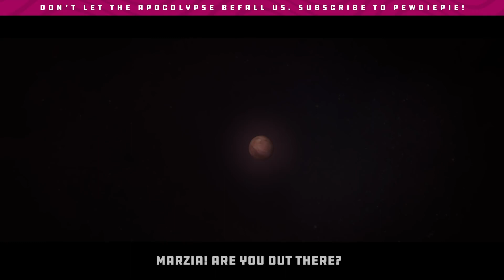Zero Deaths Official Trailer A Pewdiepie Game jam made in 14ish days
On February 14th, Thomas Brush dared PewDiePie to dare him to make a game in 14 days. This is the result — a post-apocalyptic action-adventure about Felix's resurrection from the ashes of the Sub-Bot War of 2019.